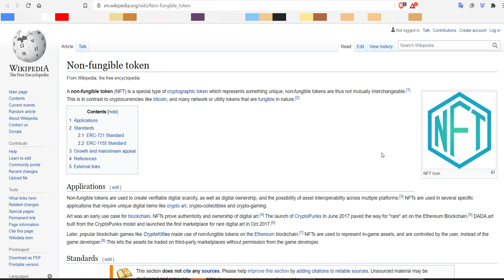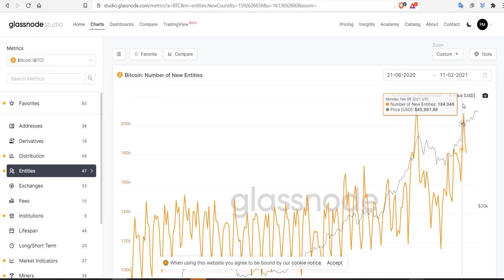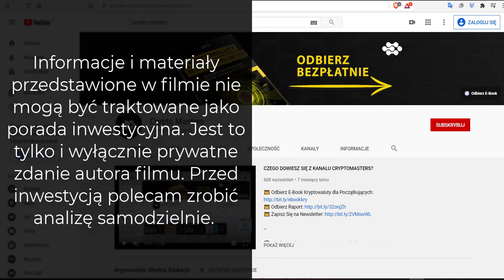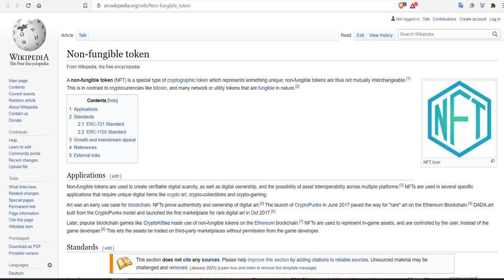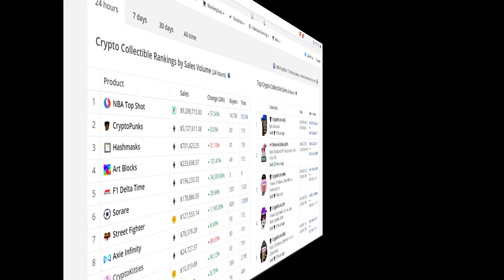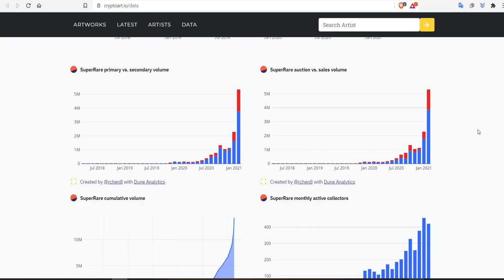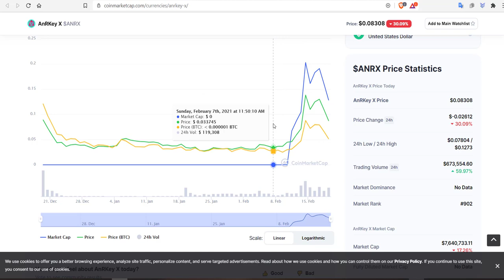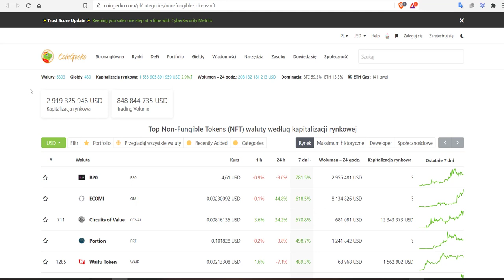NFT - NOWY TREND W KRYPTO! CO TO JEST NFT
Z każdą hossą na rynku kryptowalut przychodzi nowy trend. Na początku był DeFi, teraz jest NFT, ale to nie znaczy, ze ten pierwszy się skończył. Idealnie się one uzupełniają. W tym odcinku dowiesz się co to jest NFT.